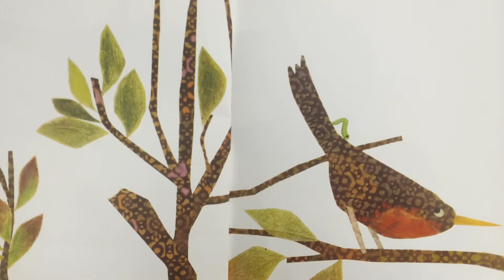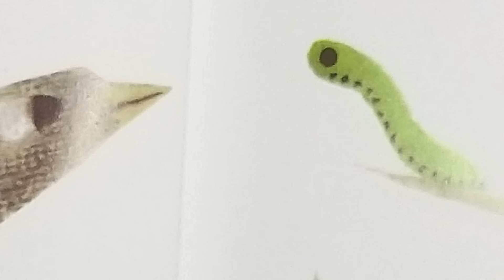Read Aloud Story: Inch by Inch by Leo Lionni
A story of a smart inch worm!

Support this author by buying this book. Check this out!